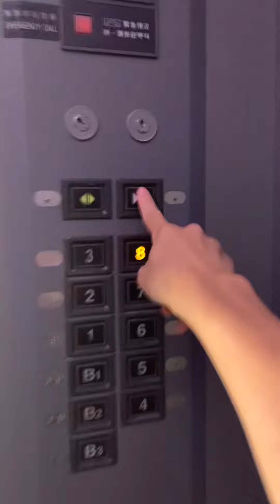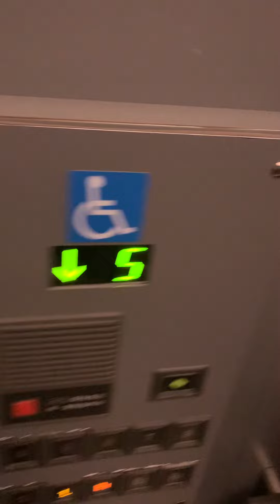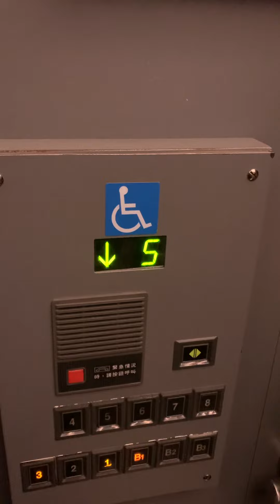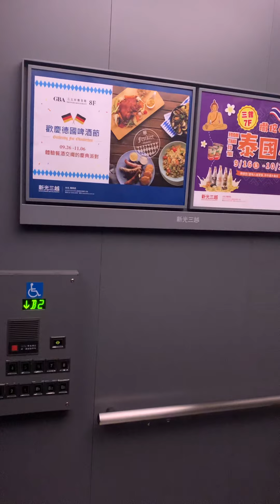Shin Kong Mitsukoshi NANXI#3, Hitachi（Yungtay）Elevator, Taipei, Taiwan 新光三越 台北南西店三館 日立電梯